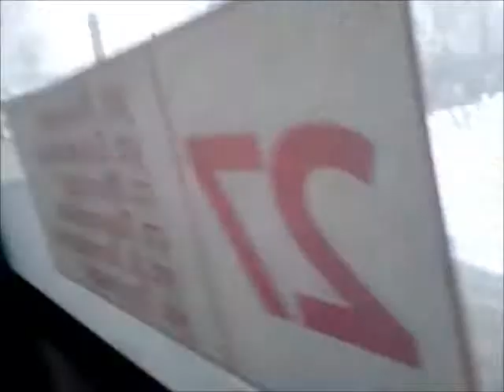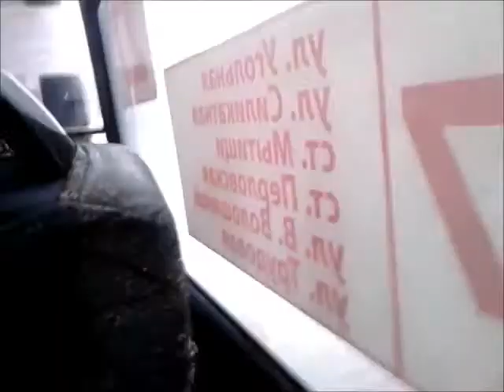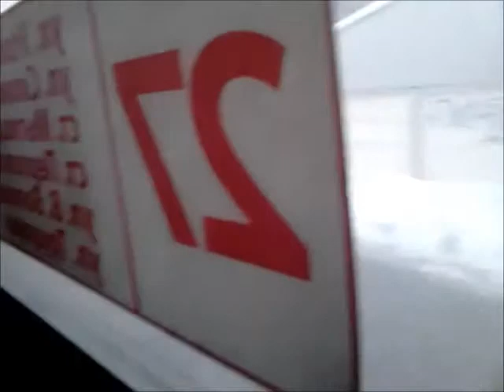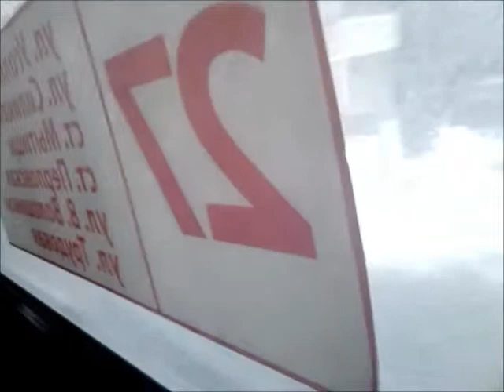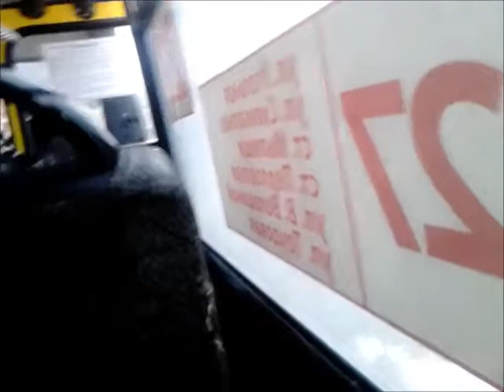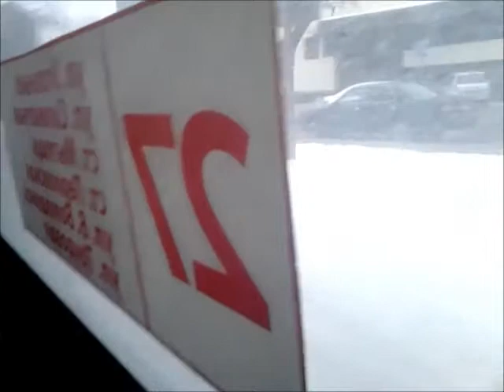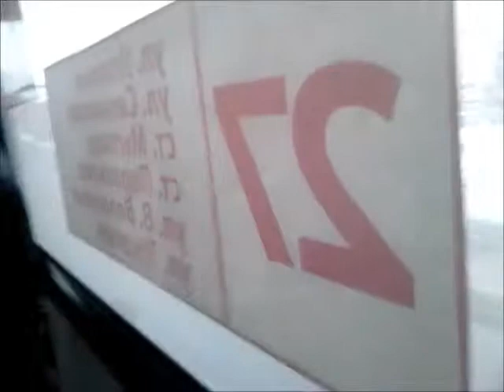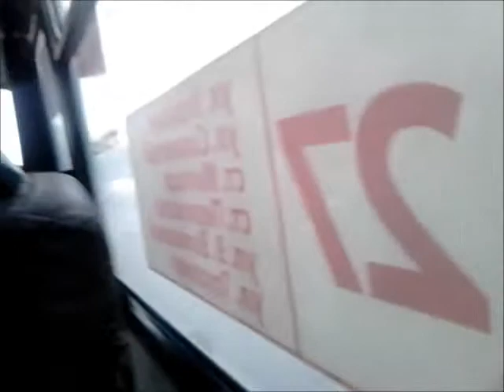Мытищи, маршрут 27 ком: ЧА A09204, ЕС 518 50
г. Мытищи
ООО "Трансавтопрестиж"